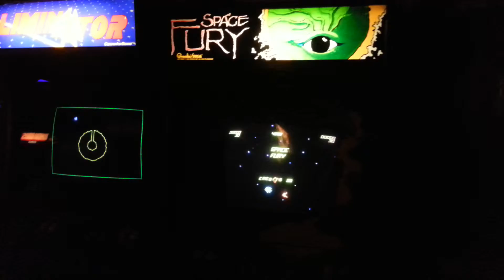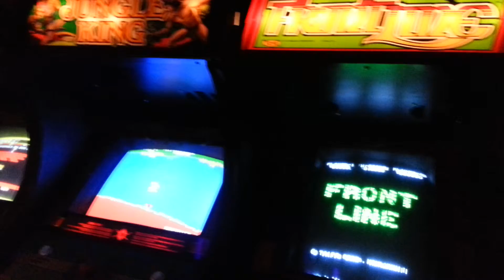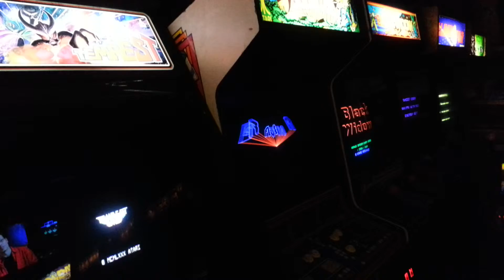My arcade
Garagecade in orange county including games such as tempest, space fury, cobra command, dragons lair, zookeeper and many others.